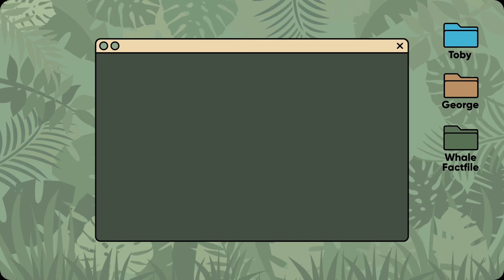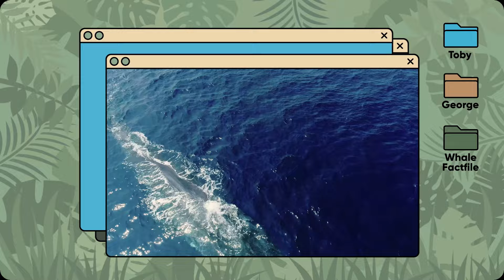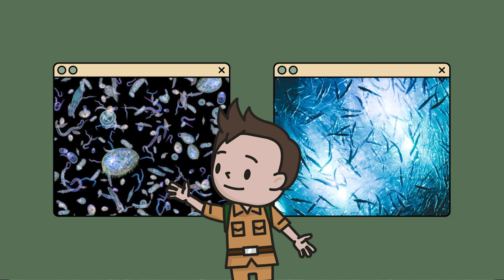Humpback Whale Facts | George & Toby Wildlife Rangers | Animal Facts For Kids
George & Toby are heading out to sea to find 9ut everything they can about Humpback Whales! Get ready for loads of azing whale Facts for kids, and check out this week's Factfile for the lowdown on these amazing animals!

If your young ones are watching without supervision, we recommend watching on YouTube Kids designed to make it safer and simpler for young ones to watch online videos, YouTube Kids includes a suite of parental controls so you can tailor the experience to suit your family’s need.

Specific licenses & contract details available upon request